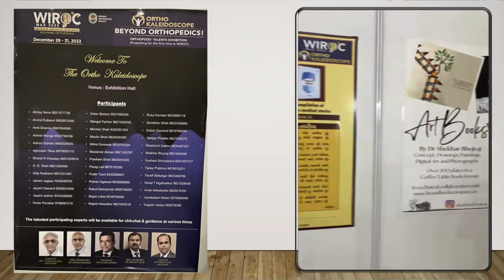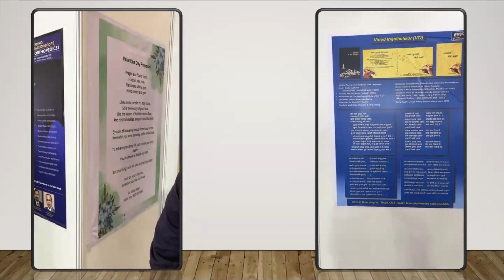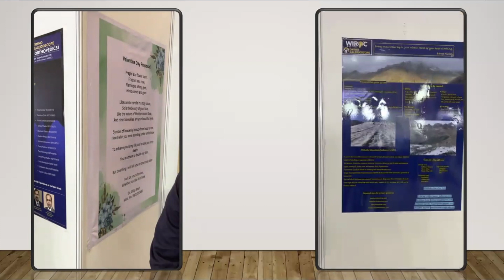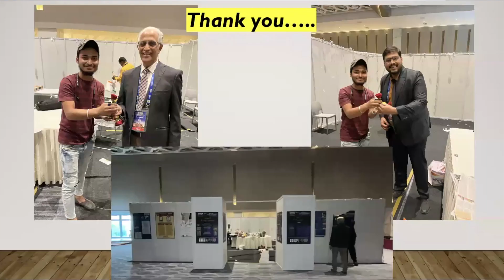Glimse of Ortho Kaleidoscope during WIROCMAX 2022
For the first time, in one of the country's most prestigious orthopaedic conference, we conducted exhibition to showcase non-orthopaedic talent of orthopaedic surgeons. The content was photographs, paintings, arts & sculptures, music, poetries, art work on wood, posters on trekking, scuba diving etc. Over 600+ orthopaedic surgeons visited the exhibition and it was very appreciated by all. I thank Dr V T Ingalhalikar Sir for being the perfect guide for this exhibition and my core team members Dr Ashish Mange, Dr Rajan Lohia and of course all eminent orthopaedic surgeons who participated in the exhibition to show their talent.

this event was showcased in WIROCMAX 2022 at Jio World, BKC, Mumbai under the presidentship of Dr Rajesh Gandhi Sir and organising secretaries Dr Ashish Phadnis & Dr Abhijeet Kale.